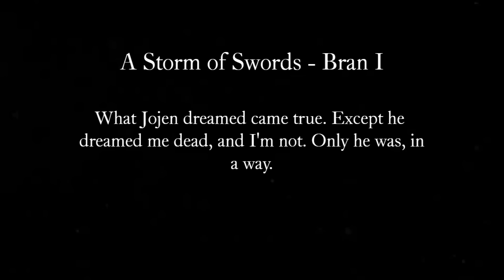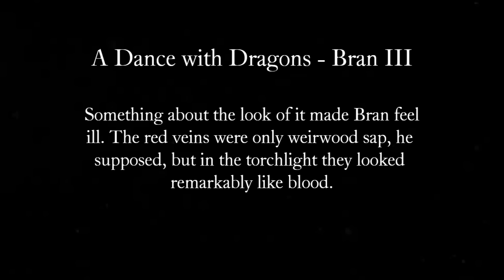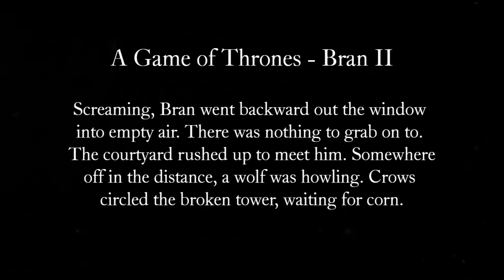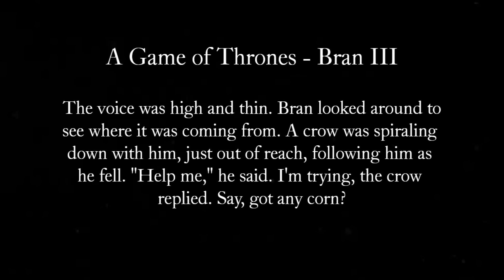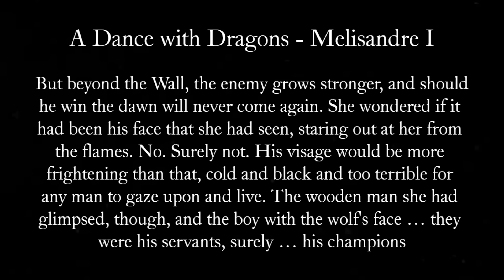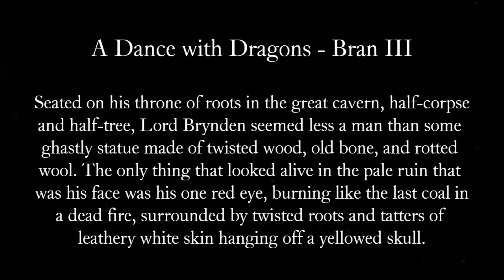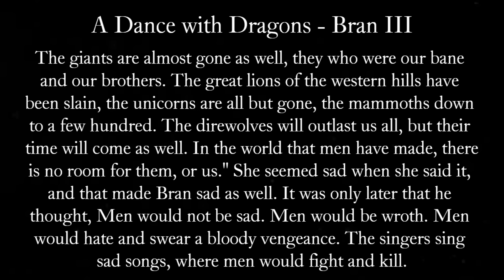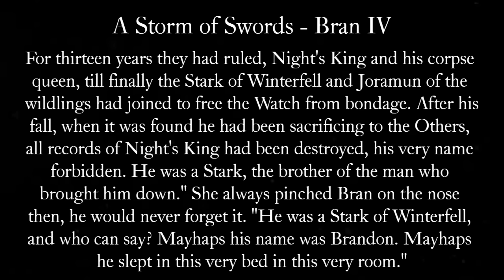The Children of the Forest's Secret Plan | What Game of Thrones Couldn't Show You (How ASOIAF Ends)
Welcome back for another Game of Thrones and A Song of Ice and Fire video. In this video, I am going over one of the many ways George R.R. Martin might end his A Song of Ice and Fire saga. I believe the Children of the Forest have a secret plan to win the Game of Thrones. This might also explain how and why Bran Stark became the King of Westeros at the end of Game of Thrones. This ultimately reveals how the story will end for the Children of the Forest, Bloodraven, Bran Stark, and maybe even the Night's King. This is how Game of Thrones should have ended. It would have been a far more interesting conclusion.